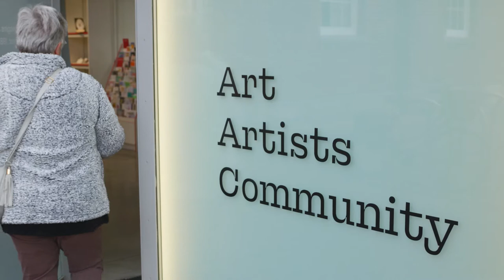Generate Art Workshops for People with Dementia at Aspex Portsmouth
Aspex has been running Generate – a free, inclusive art workshop for people with dementia – since 2015.

Providing a comfortable space to explore art, Generate takes place every Friday in our Learning Space. The sessions are led by artists Roy Eneas and Abi Wheeler, who support the participants to follow their own creative interests and find the techniques, materials and subject matter that inspires them.

Many of our participants join us with no arts background and those who do have some experience may not have painted or sketched for a long time. Over the years, we have seen how quickly people can develop their skills, gaining confidence and enjoyment through arts activities.